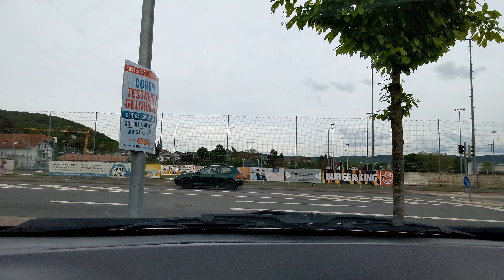Einkaufszentrum Coleman Gelnhausen